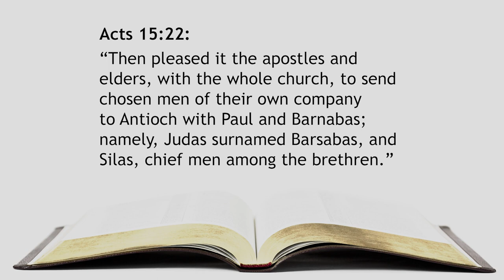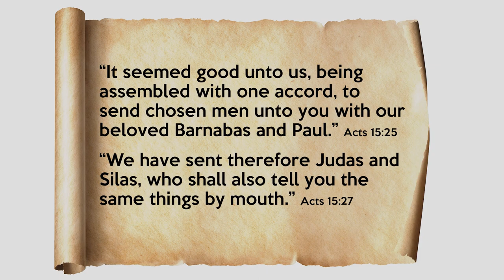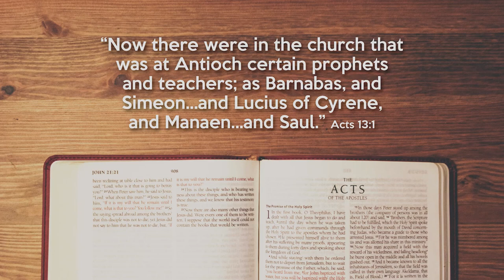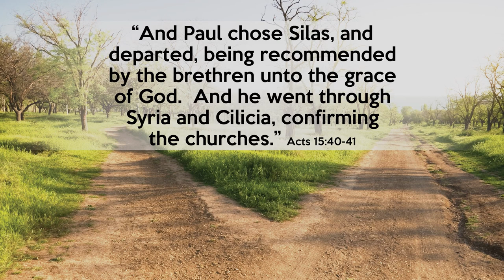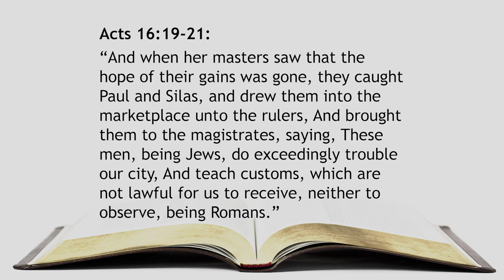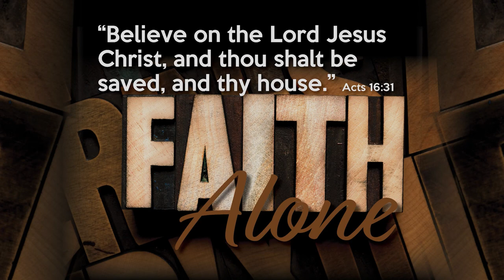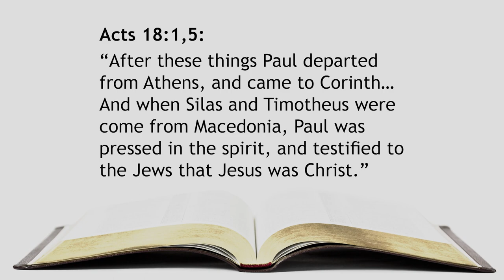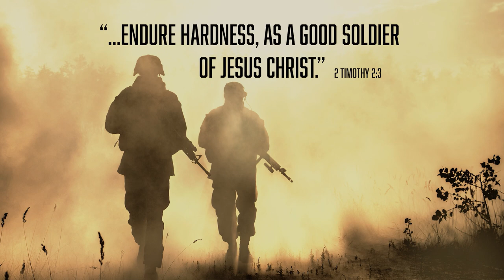283. Better Together - Co-workers of Paul: Silas